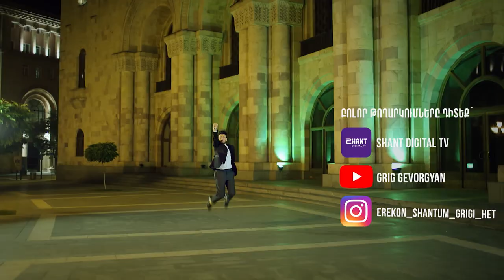Sona Yesayan Dance Studio - Tik Tok /Երեկոն Շանթում Գրիգի հետ 04/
Երբ Սոնան դարձնում է բեմը ՏիկՏոկային հարթակ
Sona Yesayan Dance Studio contacts.
Addr. - Centre, Argishty 11/4
Addr. - Bangladesh